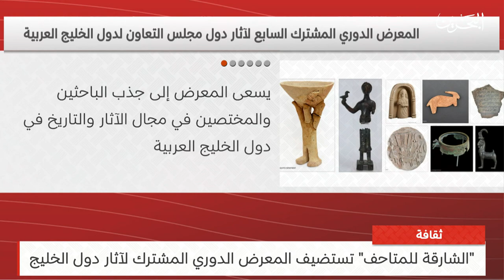البحرين مركز الأخبار : النشرة الثقافية 24-11-2023